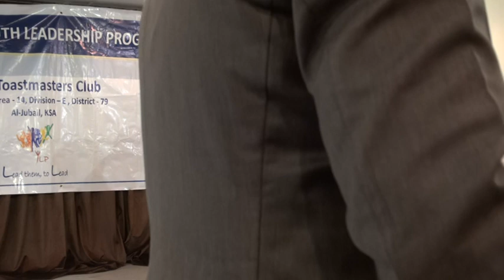TT Mark Ashraf